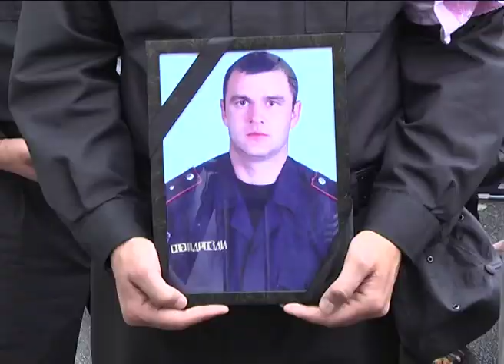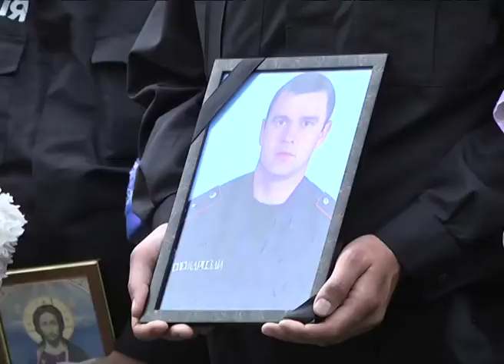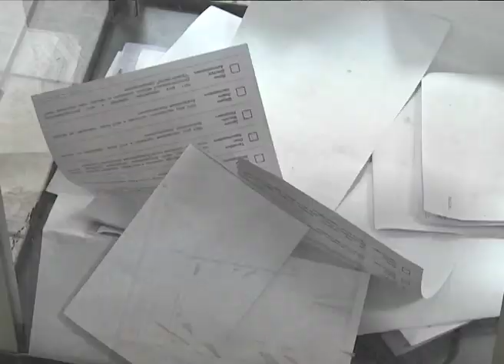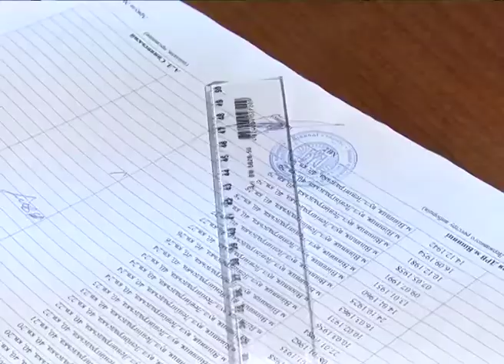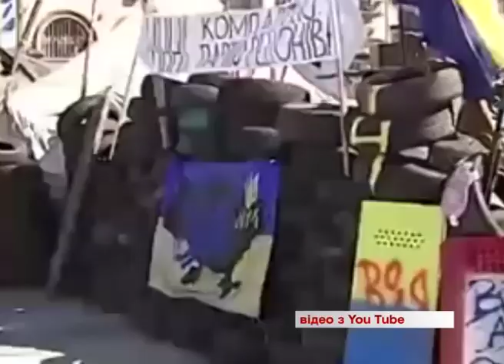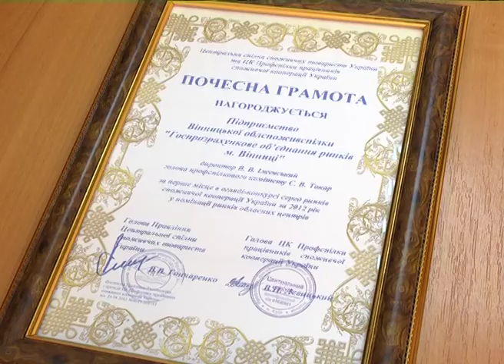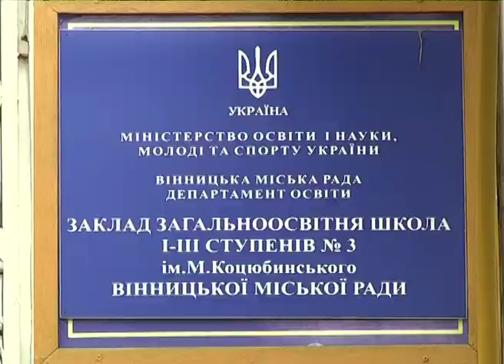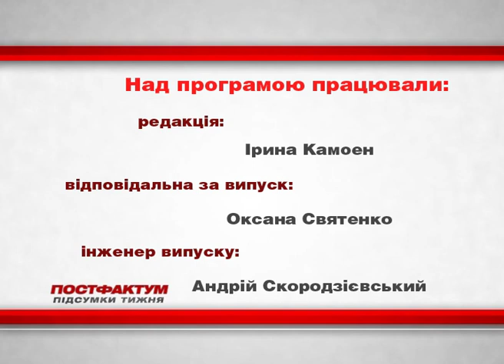Інформаційно-аналітична програма "ПостФактум" від 01.062014